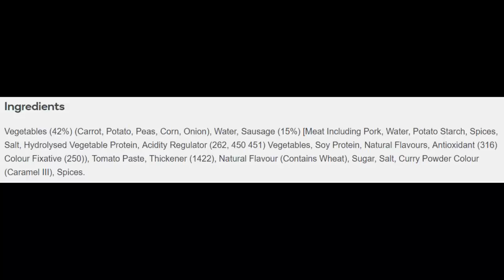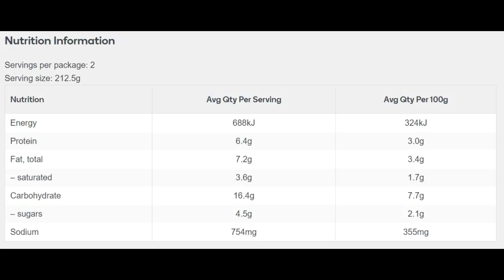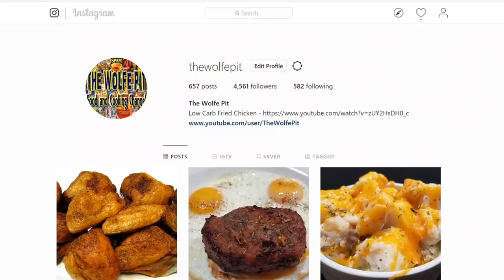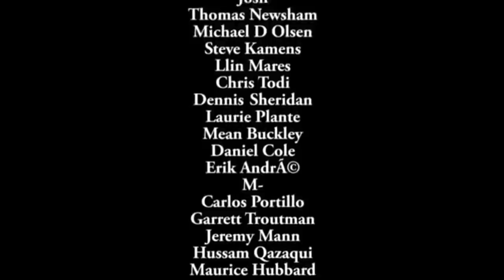Vienna Sausage Stew in a CAN - WHAT ARE WE EATING?? - The Wolfe Pit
Vienna Sausages are good. Stew is good. But how good can Vienna Sausage Stew in a can be? Watch and see!

Help support The Wolfe Pit!